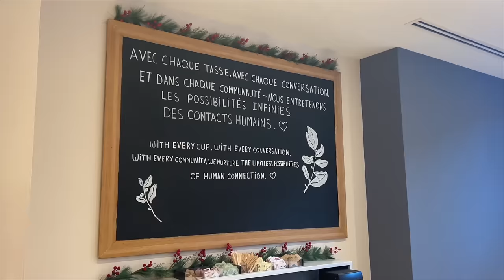Je Teste les petits déjeuners des fast food (McDo, Starbucks, A&W …)!